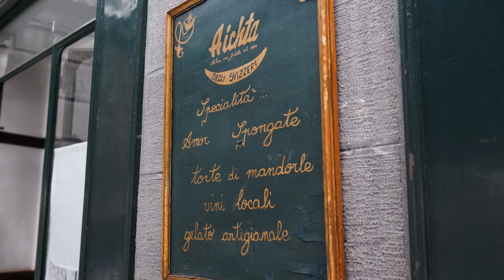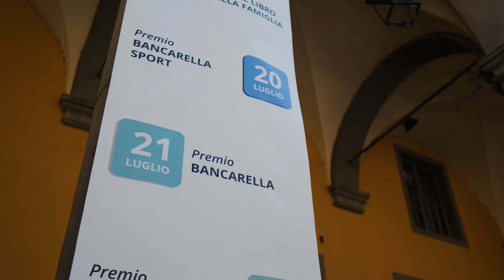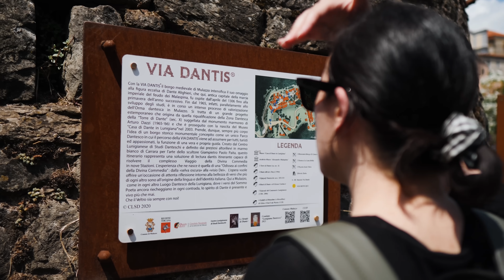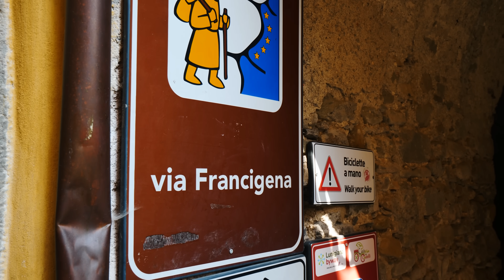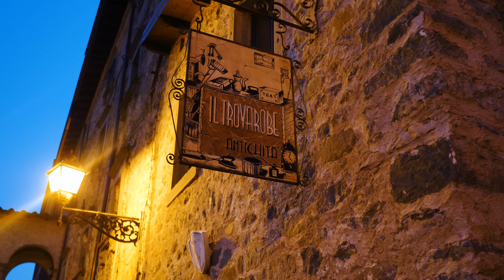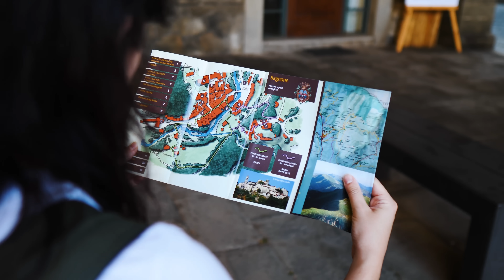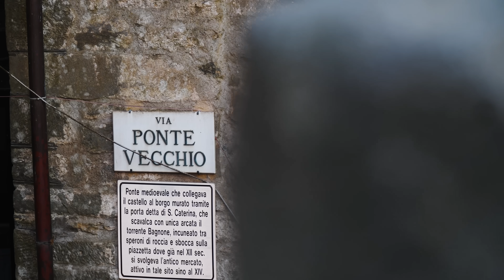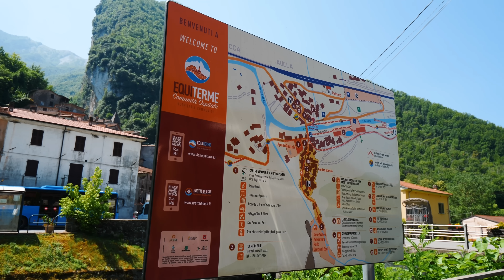I Segreti Nascosti della LUNIGIANA: Castelli, Leggende e Borghi Inaspettati!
Finalmente siamo di nuovo in viaggio. Questa volta visitiamo una zona della Toscana che ci ha sempre incuriosito. La Lunigiana è secondo noi molto sottovalutata e vi consigliamo di visitarla presto, prima che diventi troppo turistica! Scoprite insieme a noi tutta la sua bellezza autentica.